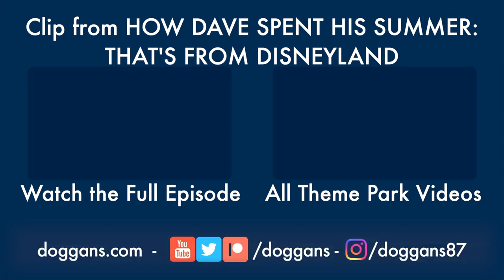Creepy Lonely Jose's Tiki Room Monologue - The Best of Doggans